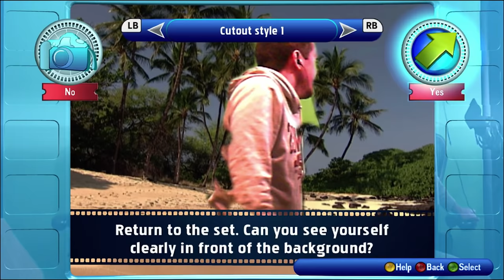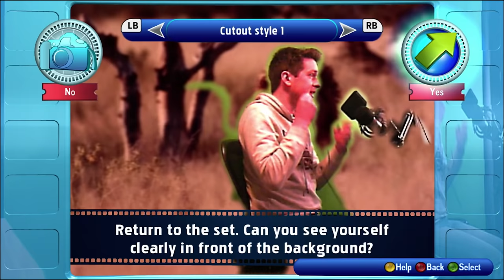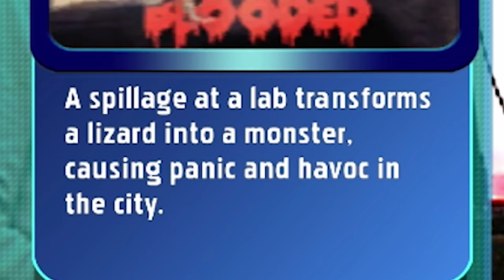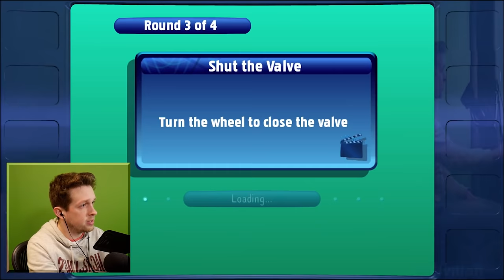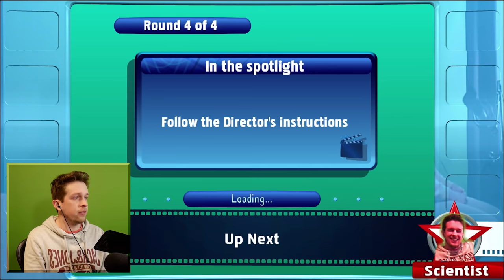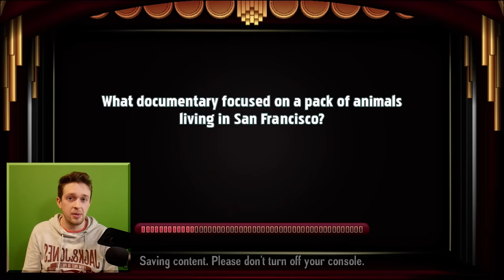The WEIRD Xbox 360 game that put you into movies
The title is sarcasm. Learn to read body language.

_anightonmars
A_Lovecraftian_Horror
Aaron Rogers
Adam Midderigh
Adeline Harrison
Adriano Semrau
Aleena Hanson
Alex Harris
Alex Loader
Alexander Quiroz
Alexandra Skov
Alexandra Watson
Alexcia
Alexis
Alexis Simonow
Allison Rowey
Alpine Escape
Amanda Gibson
Amber D
Amber Faloona
Amy Kitchen
Amy Sowada
Andrew Dittrich
Andrew Macedonia
Andrew Scoledge
Andrew Urbanczyk
Anecdote Games
Angelique Mallas
Angie
Anha Bla
Annie Z
Anthony Carbone
Arran wynne
Ash Young
Ashley Nicolia
Aspen
Audrey Melrose
Austin M.
Ava Victoria
bagelparty
Bailey Kirkpatrick
Barry
Beandon’s buttfArm
Beckie Williams
Becky Marshall
Ben Mckimm
Benedikt Langgemach
Bernadette Vauntetto
Beth
Beth Potts
Bethane Vans
Bjarne Olsen
Bore Grognarok
Bouelina
Brendanh 106
Brett
Brianna
Brittany Lester
Brittney Tucker
Broken Toothbrush
Brum
Bryan
Bryant Dailey
Cade Evans
caitlyn
Cara Barugh
Carlton Harrison
Carson Ivey
Cassandra Huynh
casterlyrockstar
Catelyn Berglund
Cby Woodland
Ceilidh McPherson
Charli Walker
Charlotte Stokes
Cheesemaster
Cherlyn Cochrane
Cheska Harland
Christian Ruiz
Christina
Christopher Dean
chromaticcanuck
Clarice
Clayton Garrett
Cole L
Colleen
Conner Orman
Connor David O'Brien
Connor O'Toole
Corgan
Cyborger
Dagmar Makara
Daisy Harbourne
Daniel Higgins
Daniel Neugebauer
Daniella Cioffi
Danny Dirt
Daria Tkocz
Darkshard
Darren Wong
DarthPink
David G
David Parada
Death94
Dingus McKah
Dolly Llama
Dragana Manevska
DueTurnip
Eckoh104
Elaine Lov
Elijah Lipkin
Elizabeth Brown
Ellie Alpizar
Elspeth Shell-Moyer
Emma Bussenschutt
Emma Clark
Emma McDonald
Emperor Tomato Ketchup
Erin
Erin M
Espen Sande Larsen
Estie
Even Berger Breili
Excinic
Fabienne
Fen
Finn H Drude
Float
flynn
Fredrik söderberg
FreyaLovee
G.I. George
Gabriella Hahn
Gabrielle D
Genevieve The Paradox
Georgina Dingle
Gianni Sarra
Gracie Haywood
Grant Schuldiner
Gratzster
Gudjón Orri Gunnarsson
haco0n
Hailey Tecklenburg
Hannah du Toit
Henrik Hansen
HummaKavula
Idril
ilyana banana
Imogen Prickett
Isabelle Tierney
Jack Gregory
Jacob Fritz
Jacob Seymour
Jacqui Sebo
Jaiden
Jake Willette
James FitzGibbon
James Highmore
Jannik Jokić
Jason Brooks
Jaxsen
jealous worm
Jeff Bajorek
Jenna Buller
Jennifer Walker
jenreifu
Jessica Robinson
Jessica Stewart
Jessie Medina
Jimi Forsman
JMui
Joci Annas
Joe Wallis
Joel Thomas
Johanna Wernecke
John
John Nelander